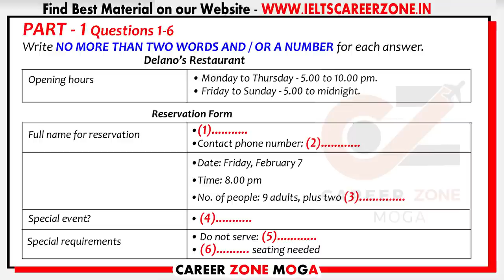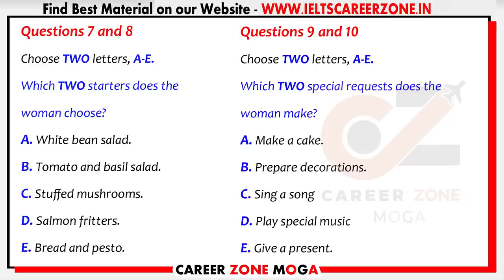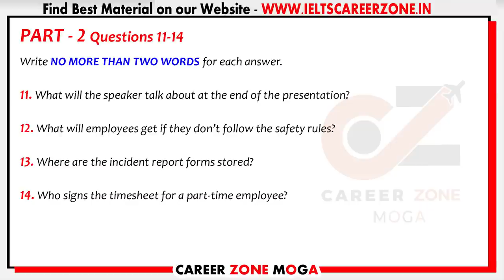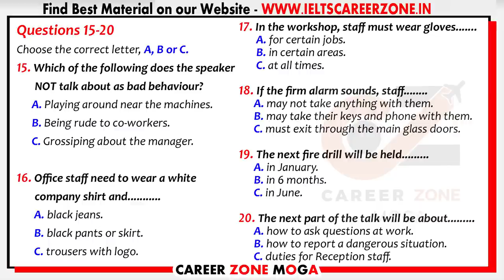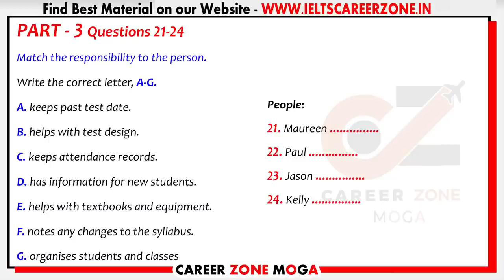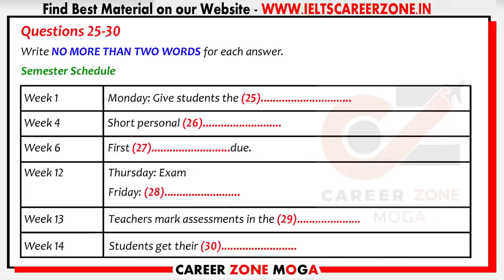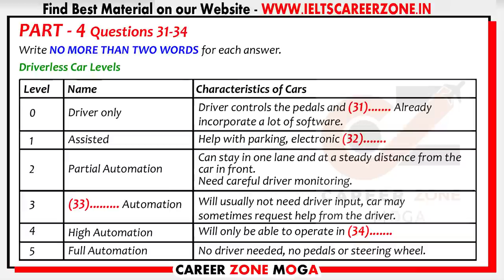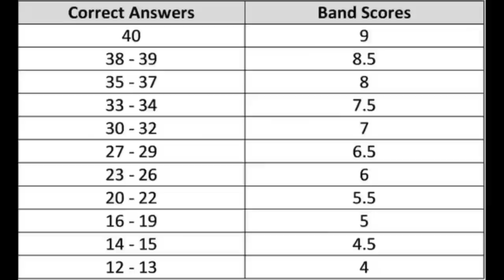IELTS Listening Practice Test 2022 with Answers | 20.11.2022